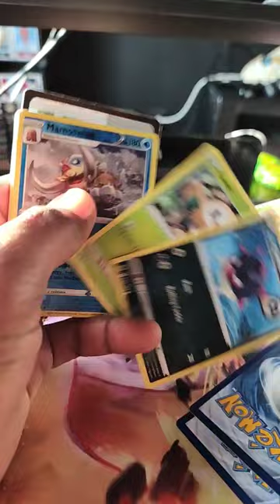pokemon pencil case... the case is kinda cool 😁.